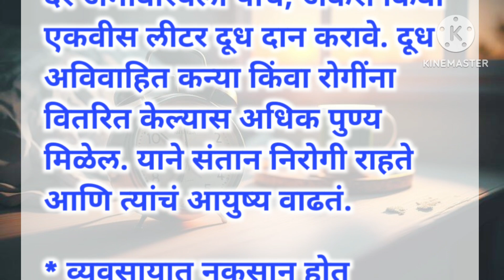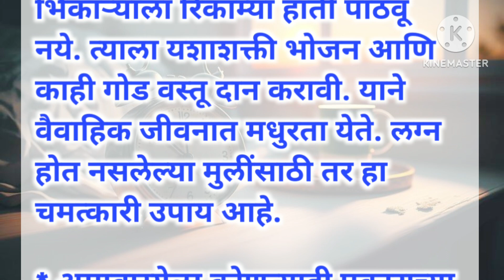अमावस्येला अवश्य पाळावेत हे नियम| अमावस्येला करा हे 1 काम|काय करावे काय करू नये